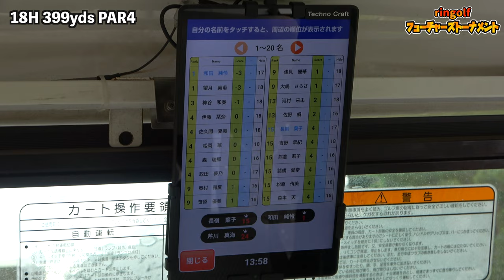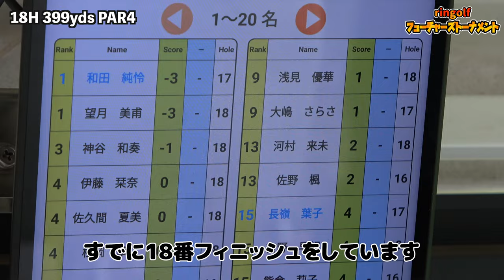トップタイ！最後まで首位を守れるか！？【2023第2回トーナメント①班16-18H】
今回は5月に白鳳カントリー倶楽部で開催した
2023年第2回ringolfフューチャーズトーナメントの動画です。
後半9ホール密着選手
長嶺 葉子
和田 純怜
芹川 真海